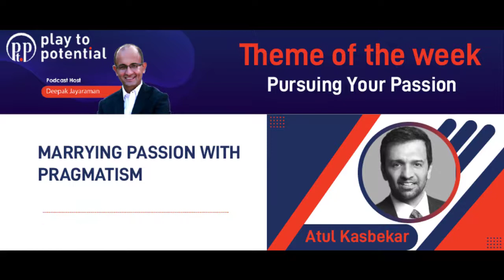Atul Kasbekar - Marrying Passion with Pragmatism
Follow your passion is bad advice says Cal Newport in his book 'So good they cannot ignore you'. How does one think about options and decisions when passion and pragmatism point in different directions. Atul talks about how one could look at adjacencies and be pragmatic about a career decision by looking at supply-demand trends in an industry that one is trying to enter.